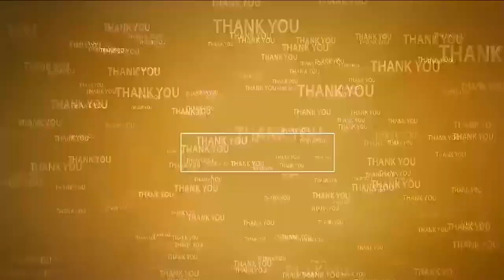ప్ర‌జాభిమానంతో రానున్న‌ది టీడీపీ ప్ర‌భుత్వ‌మే | Narayana confident about TDP Win | Elections 2024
- నెల్లూరు 15వ డివిజన్‌లో ప‌ర్య‌టించిన నారాయ‌ణ‌, కోటంరెడ్డి
- నారాయ‌ణ‌, కోటంరెడ్డిల‌కు అడుగ‌డుగునా ఘ‌న‌స్వాగ‌తం ప‌లికిన ప్ర‌జ‌లు